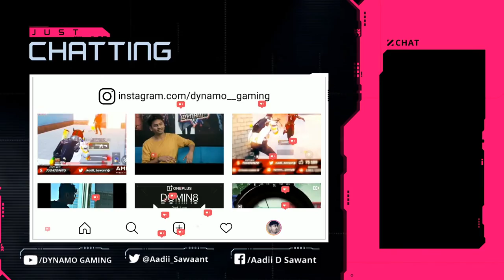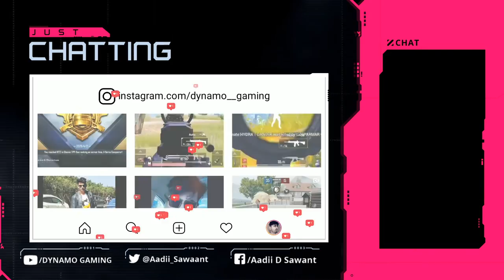CAPTAIN SHIVA NAYAK -- THE ENCOUNTER SPECIALIST | GTA V ROLEPLAY LIVE WITH DYNAMO GAMING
►Respect Moderators.